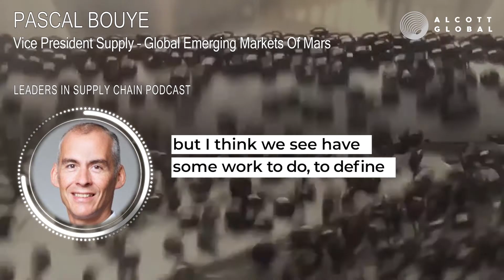Snippet: Pascal Bouye on Developing People for Long-Term Success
Listen to Episode 71 of our Leaders in Supply Chain Podcast and join Pascal Bouye, Vice President Supply - Global Emerging Markets of Mars as he shares how they develop their people for the long-term success of the company.

Pascal Bouye has been with Mars for more than 20 years, having served in different leadership positions in manufacturing, supply chain, and engineering, across Asia, Europe, and North America. He is now in charge of Supply for Global Emerging Markets, which include Latin America Middle East and Africa as well as Asia and Australia.

Alcott Global provides executive search solutions for key positions at all pillars of the end-to-end value chain: planning, procurement, manufacturing, logistics, e-commerce, and overall supply chain operations.

We aim to become your long-term partner in attracting, retaining, and developing supply chain and logistics talent.